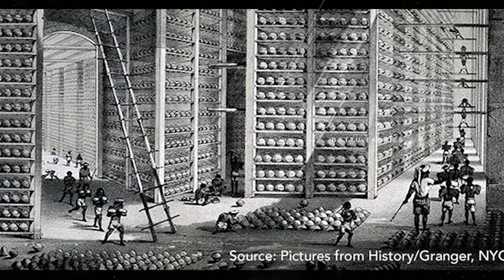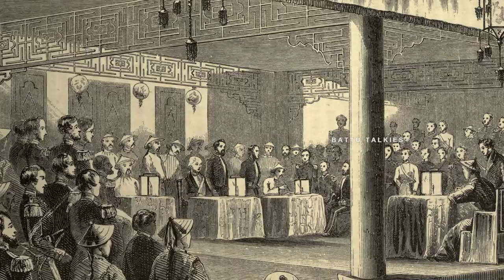🚬?china Opium War 🚭 China Opium War {Official Video}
You can discover more about china opium war  please check out:

The video is about china opium war   but also try to cover the following subject:
-china opium war
-opium wa
-opium war in china

Youtube is the best place to visit when searching for videos about china opium war.
China opium war is clearly something that interests you and other individuals so I made this video about this topic.
This channel has various other related videos regarding china opium war, opium wa and opium war in china

If you were trying to find more info about china opium war or opium wa did this video help?